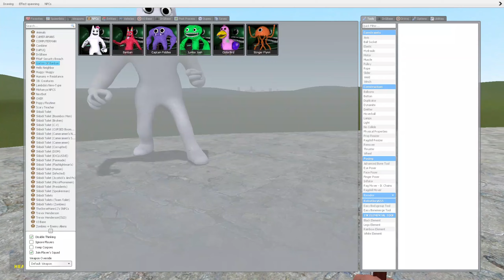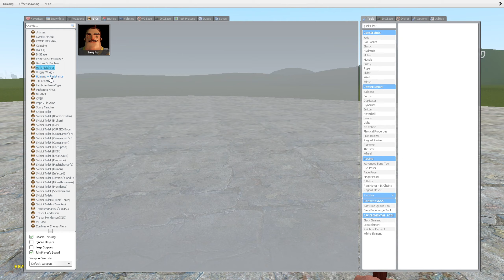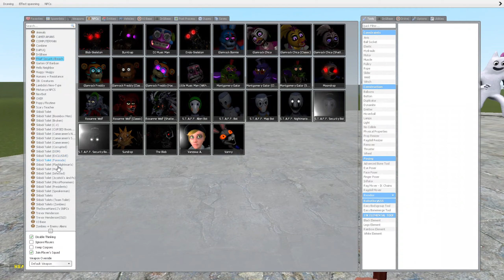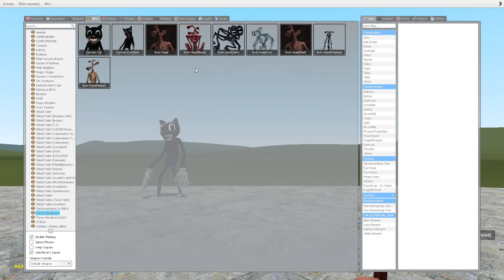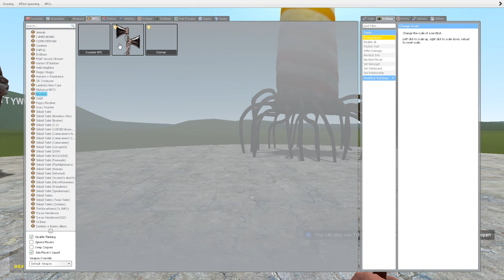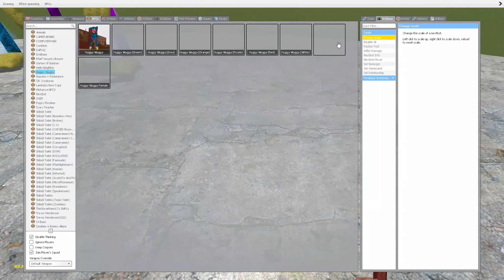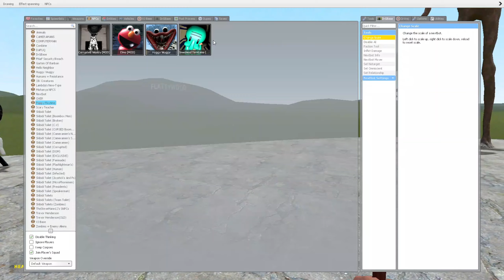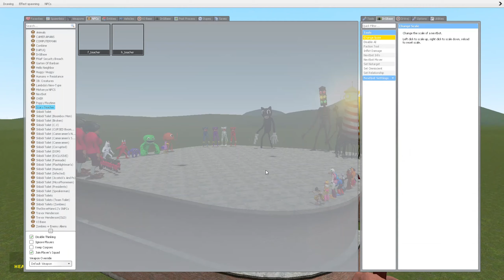ALL GLAMROCK ANIMATRONICS VS ALL GARTEN OF BANBAN, MISS T AND MONSTERS In Garry's Mod!